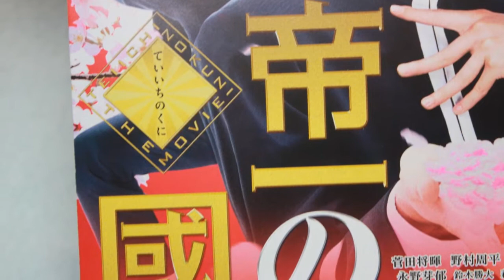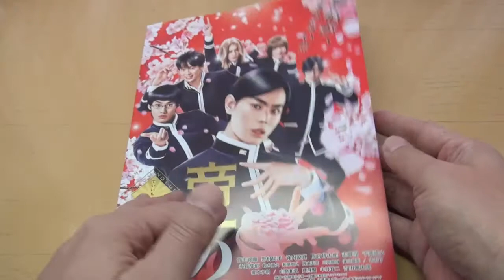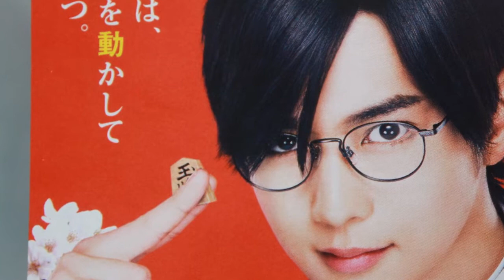帝一の國 TEIICHI NO KUNI THE MOVIE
帝一の國 TEIICHI NO KUNI THE MOVIE 映画チラシです